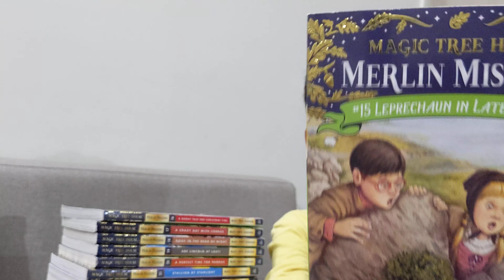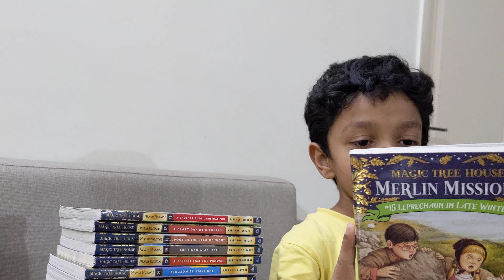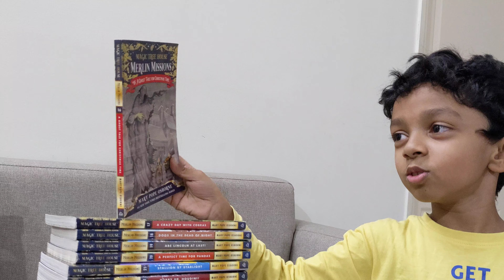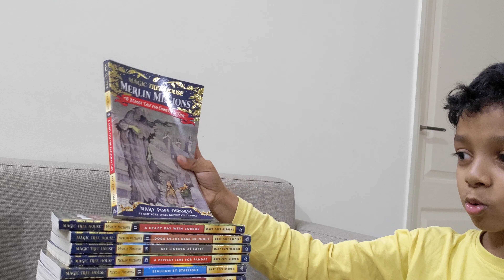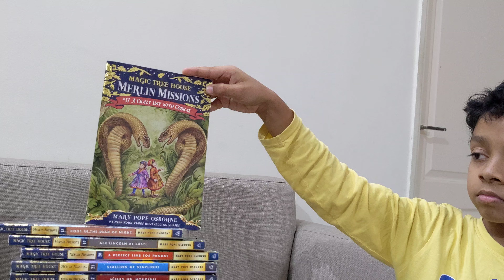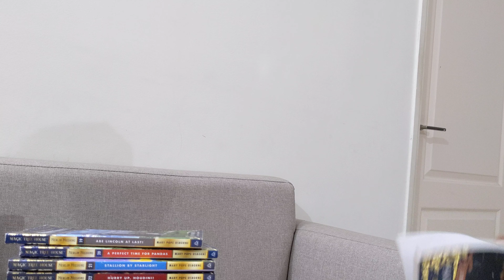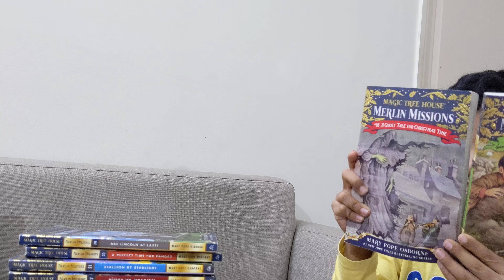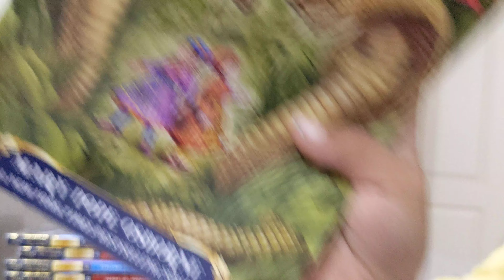Magictreehouse#MerlinMissions#Mary Pope Osborne#Bookreview#part V#rishishiv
Magictreehouse#MerlinMissions#Mary Pope Osborne#Bookreview#partV#rishishiv